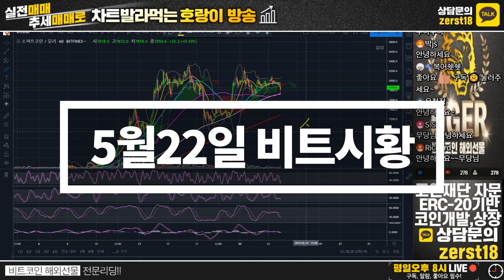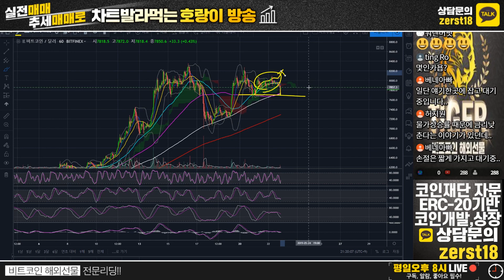[19/05/22] ★비트코인 시황분석 클립 영상★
카카오톡 수다방 비번 1004